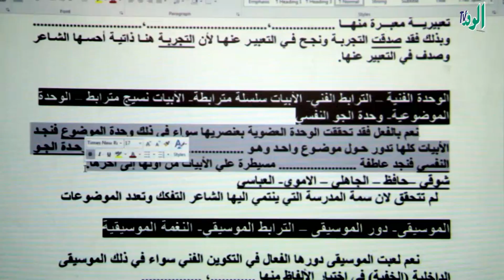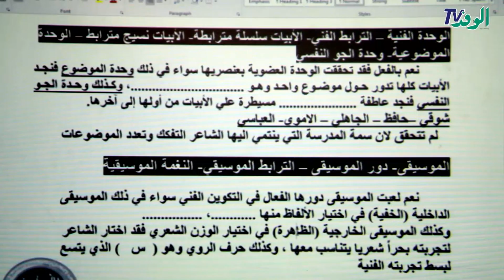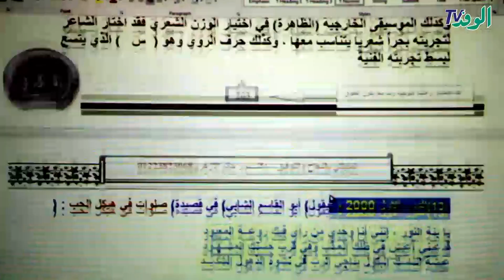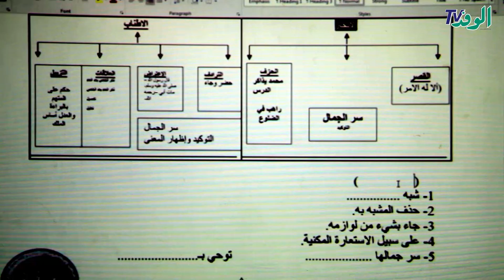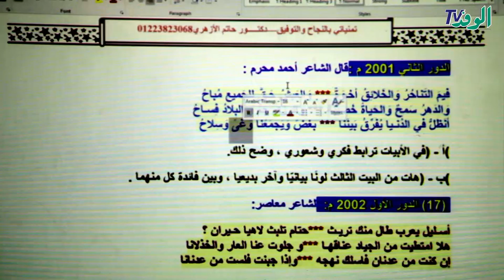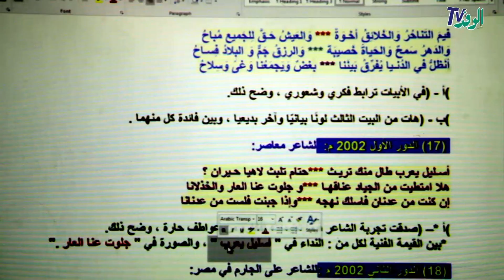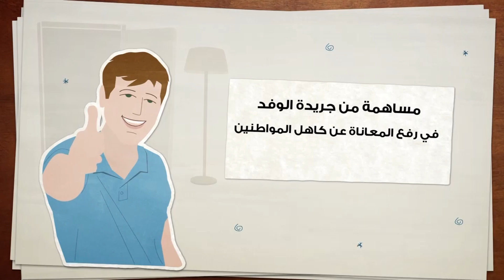شرح التجربة الشعرية والوحدة العضوية| لغة عربية| بلاغة| الصف الثالث الثانوي